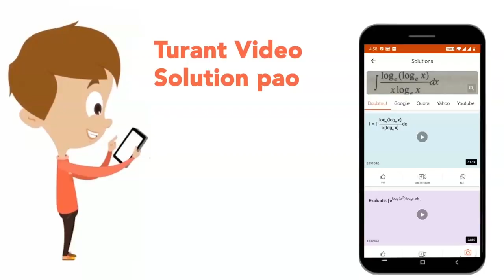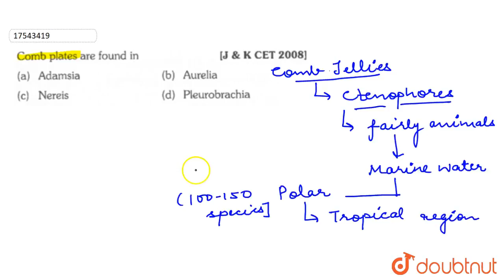Comb Plates are found in